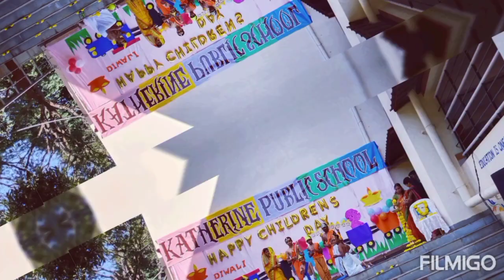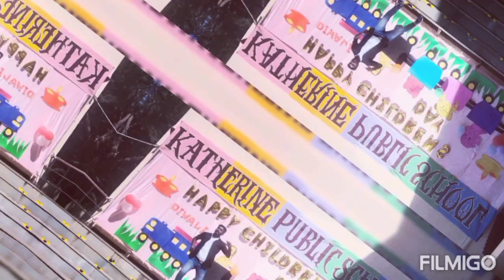Diwali Celebration and Children's Day Celebration 2023-24